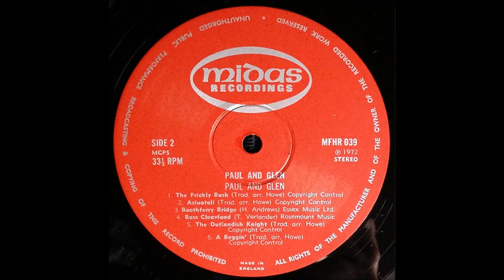Paul & Glen - Paul & Glen (1972, UK)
a2. January Man 00:00
b3. Boothferry Bridge 02:52

Taken from UK private folk rock LP on the  Midas Recordings Label...'Paul & Glen - S/T (1972)'